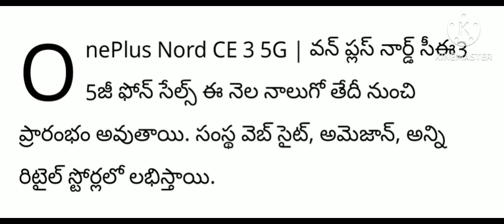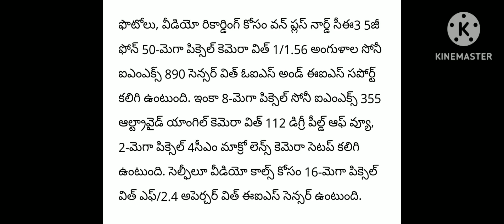Oneplus Nord CE3 5G cost...?